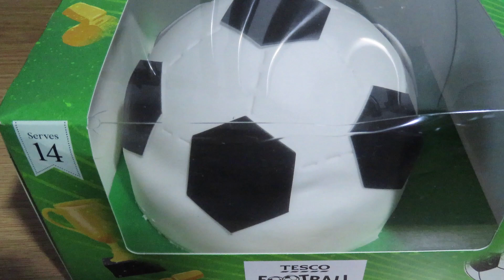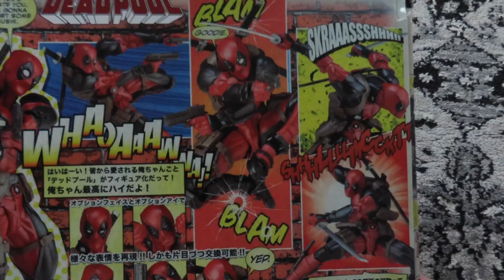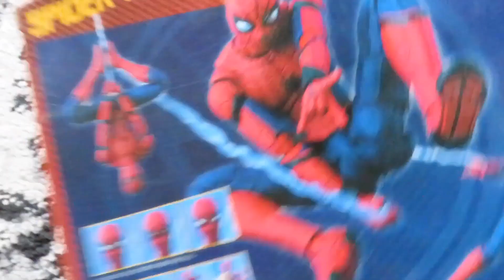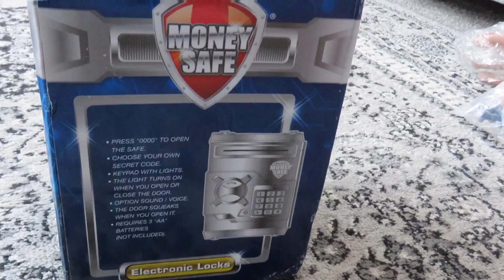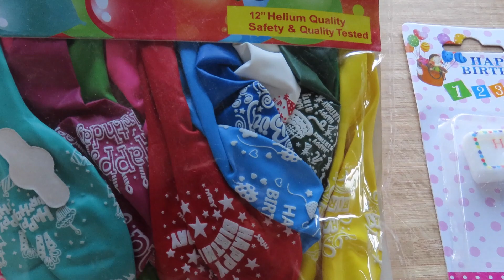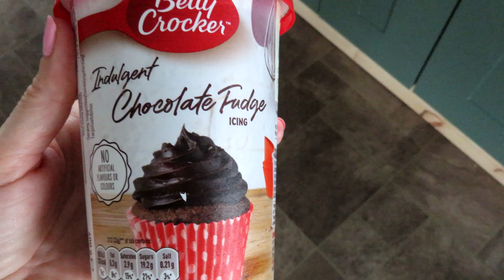Zac's 7th Birthday Prep & Vlog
This week's video is Zac's 7th Birthday Prep & Vlog.
In this video, I do a little bit of birthday prep, including making his cakes. You'll also get to see him open his gifts.

*ABOUT ME :
I am a married, stay-at-home mum to two kids, Amelia, aged eight & Zac, aged seven. We live in the UK. My husband's name is Neil, a self-employed painter/decorator of over fifteen years.
I officially started our YouTube channel in February 2019 because I thought it would be a great way of making memories to look back on when the kids were older & also to relate to other mums/moms out there who have young kids. I'm excited for you to follow on this journey with us as a family as the kids grow up & we navigate this crazy life of every-day parenting.
(Any comments welcome but please be kind).
Lisa x